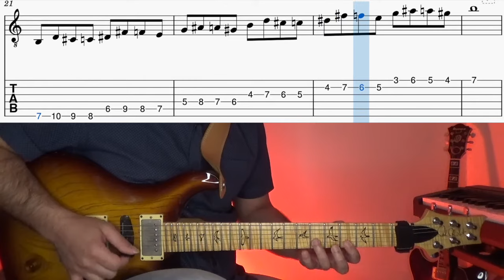One Minute Effective Warm Up - Chromatic Scale + Tab - PRS Guitar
Guitar Lesson - Warm Up Exercise - Chromatic Scale + Tab - PRS Guitar

Supported by Creative Victoria and Regional Arts Victoria